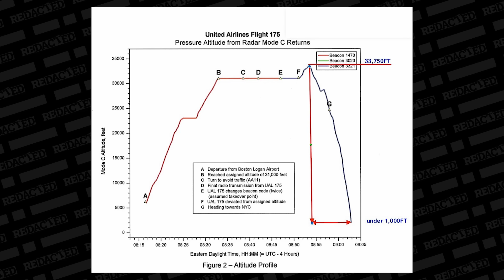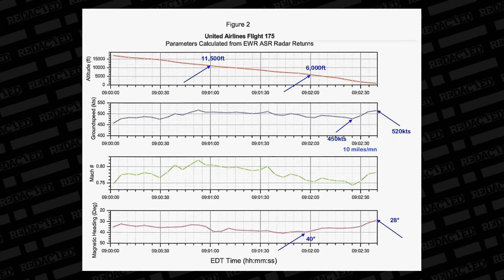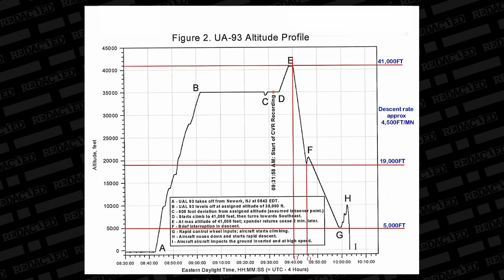The 9/11 ‘Hijackers’ must’ve been the greatest pilots in world history” to pull this off | Redacted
What if everything you know about the flights on 9/11 is a total lie... a fabrication?

Our next guest is a veteran commercial pilot and flight instructor  with Britten-Norman Aircraft Corporation and a researcher with the International Center for 9/11 Justice. He has done an in-depth study of the reported flight paths performed by the so called hijacked airplanes on 9/11 and is here to share with us his findings.